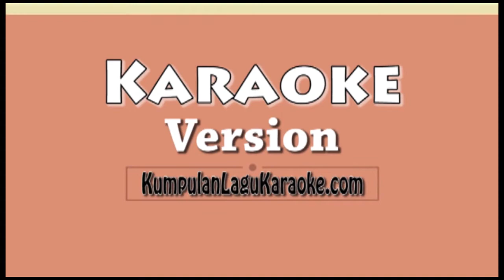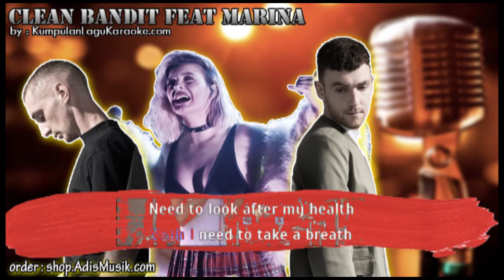DISCONNECT - CLEAN BANDIT FT MARINA Karaoke